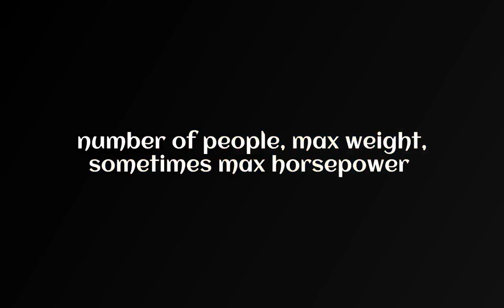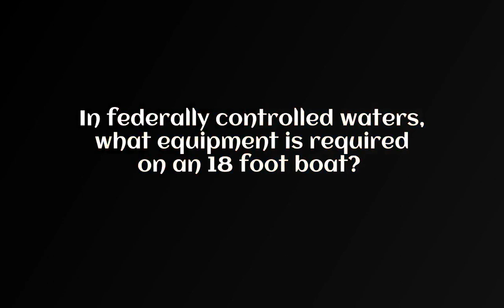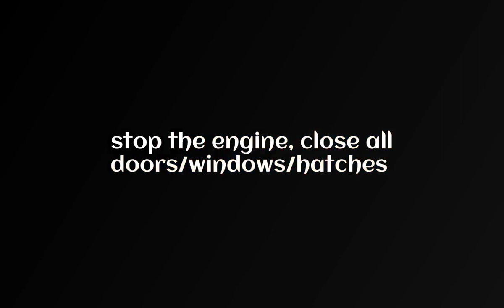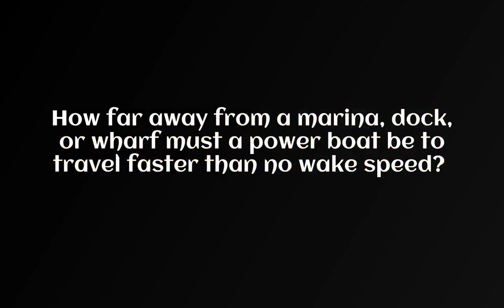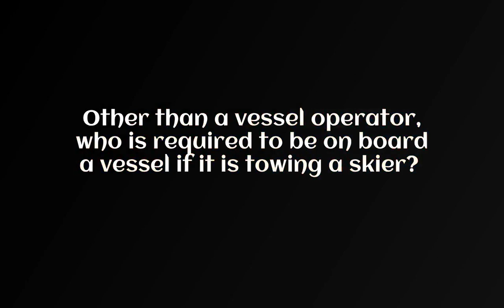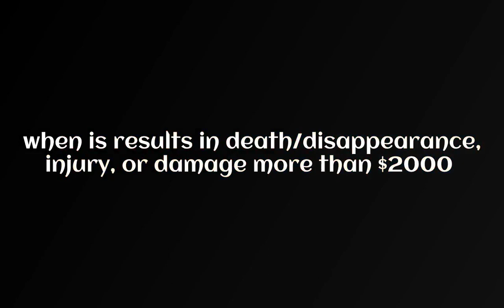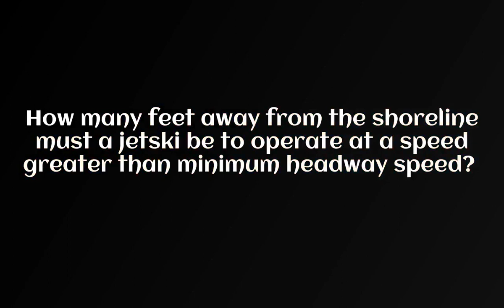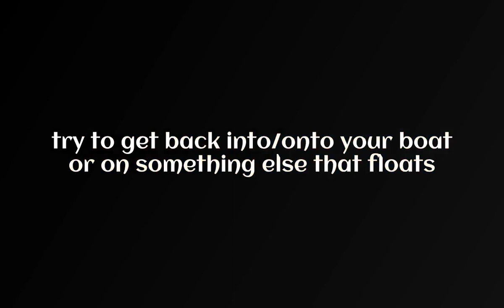NJ Boating Exam Latest 2023 – 2024 Verified Answers